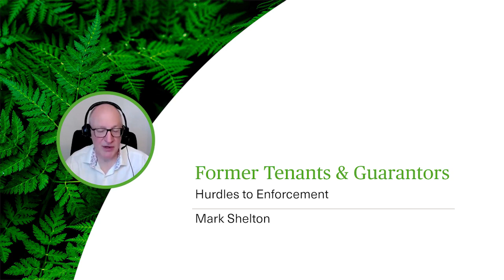Former Tenants & Guarantors - Hurdles to Enforcement - Webinar